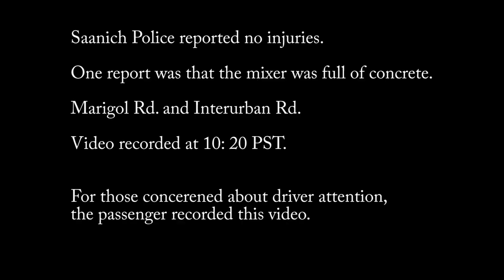Cement Mixer Overturned Saanich BC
Motor Vehicle Accident involving an overturned concrete mixer. Marigold Road at the intersection of Interurban Road, Saanich (Victoria), Vancouver Island, British Columbia, Canada. This video was taken at 10: 20 PST, February 15, 2022.
According to the Saanich Police Department, there were no injuries. They expected lengthy delays to clear the scene.

Filmed with a Nikon Coolpix waterproof, by the vehicle passenger (not the driver).